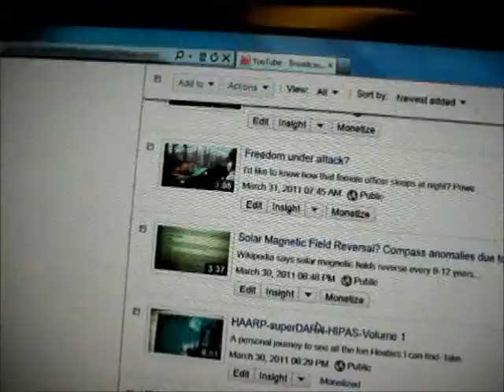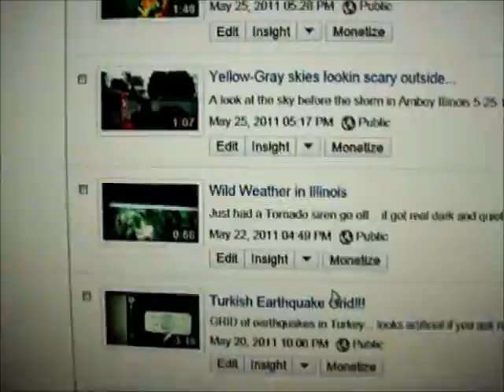World War Weather?